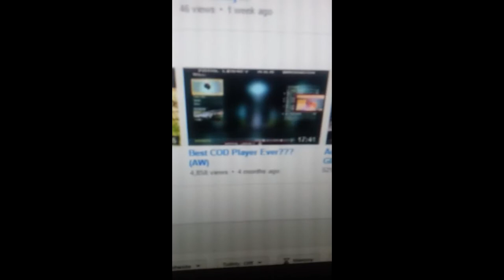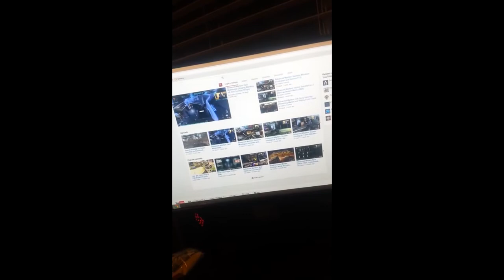The COD God is Back